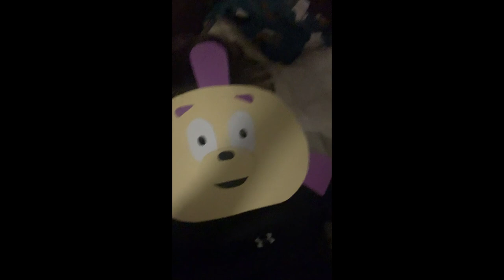【乗っ取られました】ひれおさんチャンネルの実況が面白いかもしれんｗｗｗ【スプラトゥーン２】